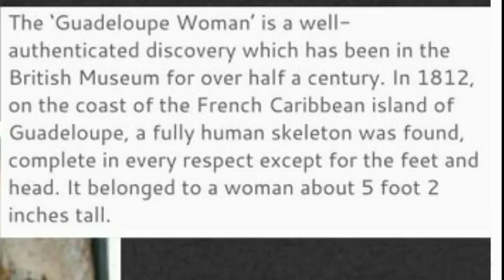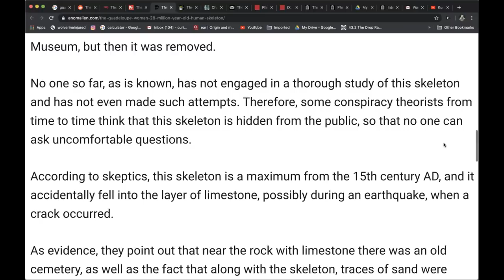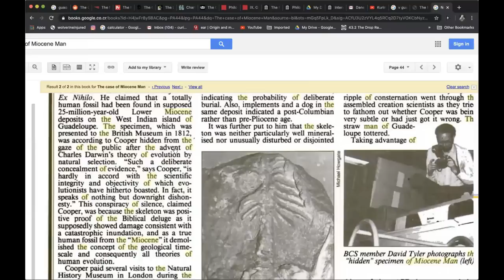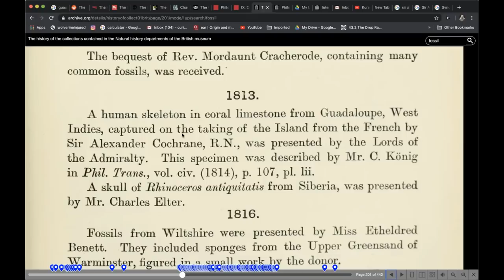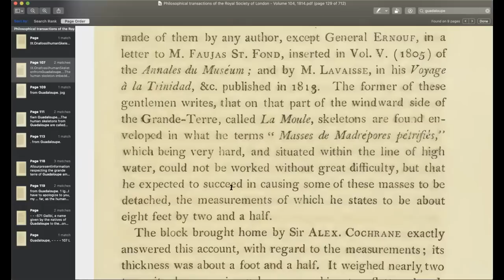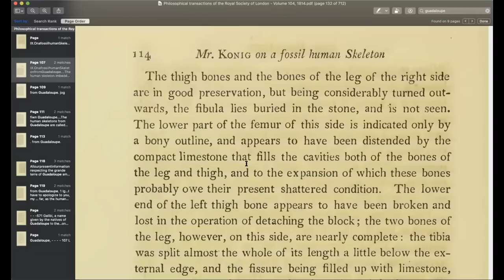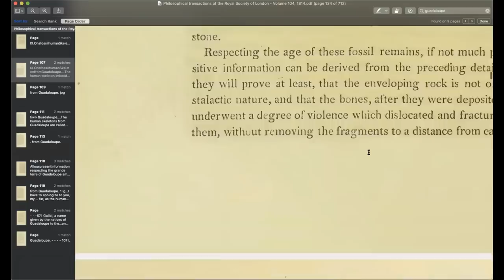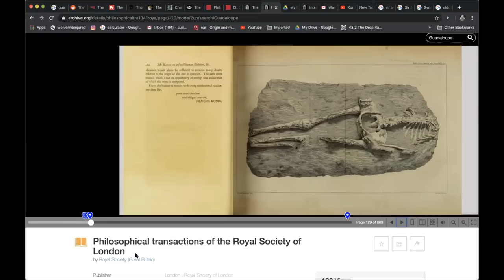Pt. 14 - Untold Ancient American Truth / Guadeloupe Woman / Oldest Modern Human Bones on Earth !!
In this video we will discuss the Guadeloupe Woman. Possibly the oldest Modern Human bones found on earth in the Caribbean,  AMERICA !!
What is the story behind this fossil specimen? Is it an official archeological find?  Is the limestone it was found in really 28 million years old?
Is this  archeological find  being hidden in the basement of the British Museum in London?

Hawaw Bless….